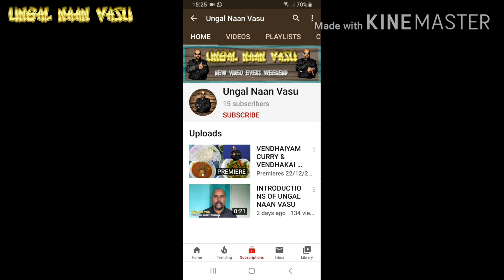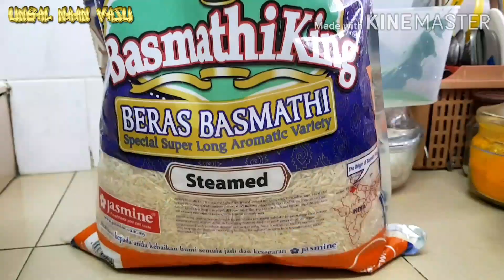SRI BALA ILLAM || 1080pHD